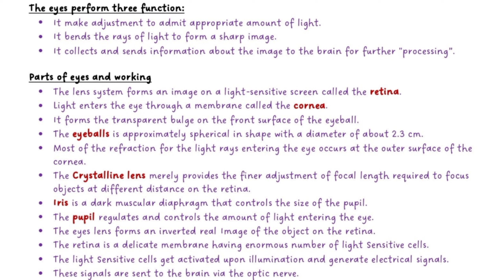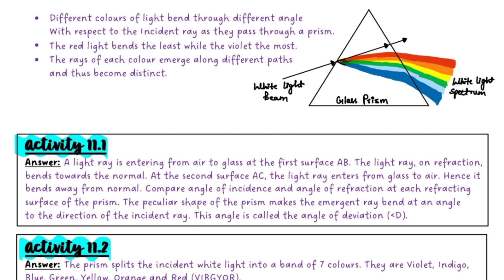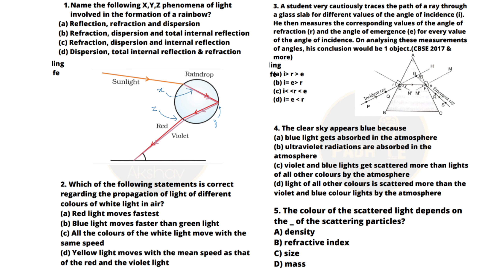Human eye & the colourful world BEST NOTES approved by CBSE toppers class 10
Human eye & colourful world BEST NOTES for CBSE class 10